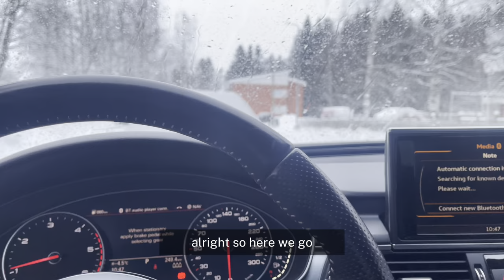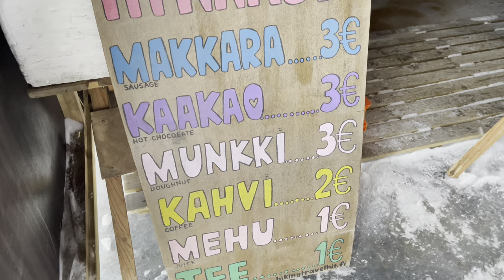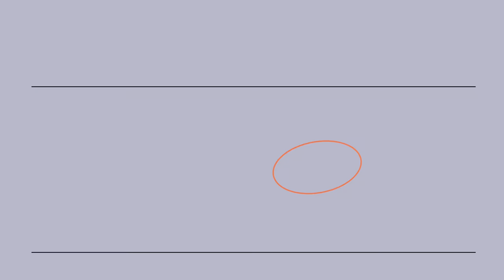Cafe Siilinkari, Näsijärvi, Tampere Finland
If you've ever wondered what makes Finland so unique, or if you're simply looking for a good laugh, you've come to the right place. Our channel is your one-stop destination for a delightful mix of Finnish humor, captivating travel experiences, and everything in between.

🤣 MEME MAGIC: Dive deep into the heart of Finnish humor! We're here to showcase the quirkiest, funniest, and most relatable Finnish memes that will have you bursting into laughter. From sauna jokes to "sisu" references, we've got it all.

🌍 TRAVEL TREASURES: Embark on a virtual journey across the stunning landscapes of Finland. Join us as we explore the picturesque cities, breathtaking wilderness, and hidden gems of the Land of a Thousand Lakes. Get insider tips on where to go, what to do, and how to experience Finland like a true Finn.

🧳 CULTURE & CUISINE: Discover the rich tapestry of Finnish culture, traditions, and delectable food. We'll introduce you to the mouthwatering delicacies and unique customs that make Finland a destination unlike any other.

📸 LOCAL INSIGHTS: Meet incredible locals and fellow travelers who share their stories, tips, and insights on making the most of your journey to Finland. Whether you're planning a trip or simply curious about this enchanting Nordic nation, you'll find a wealth of knowledge here.

Get ready to laugh, explore, and fall in love with the charm of Finland. "Actually Finland" is your passport to a world of humor, adventure, and unforgettable memories in the heart of Scandinavia. Kiitos (thank you) for joining us on this fantastic journey! 🌲🤩🇫🇮